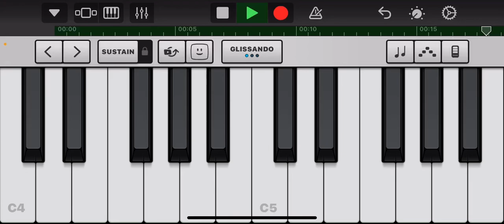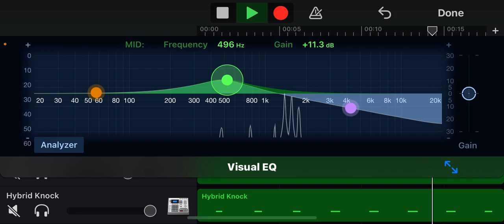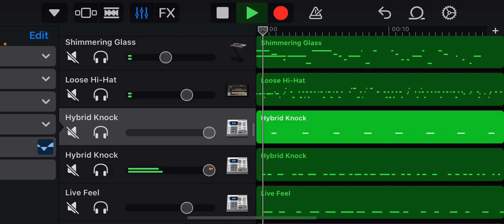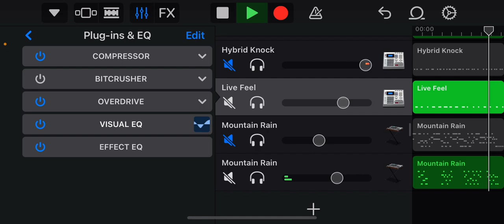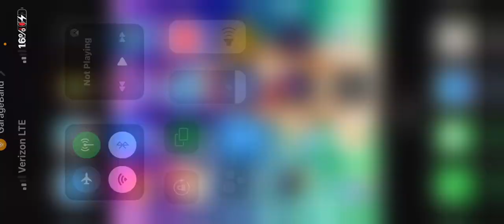Mixing in GarageBand clip